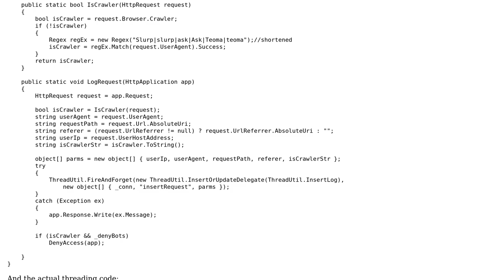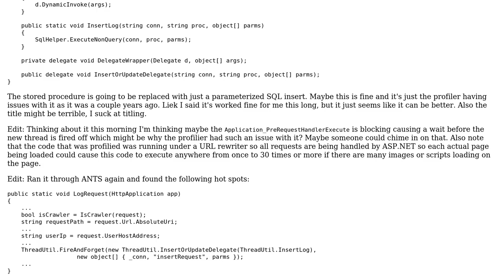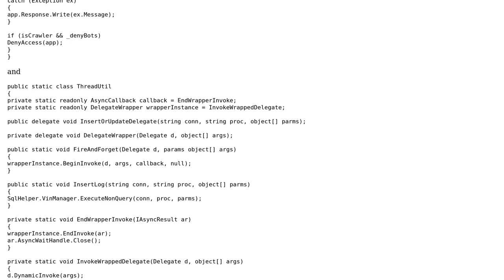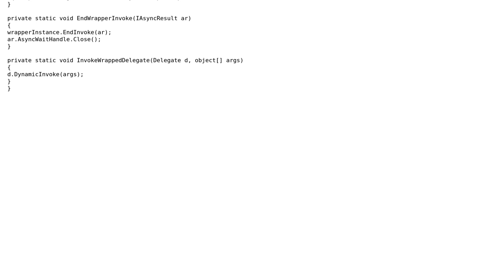Optimizing a Fire and Forget page tracker (2 Solutions!!)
Optimizing a Fire and Forget page tracker

With thanks & praise to God, and with thanks to the many people who have made this project possible! | Content (except music & images) licensed under CC BY-SA | Music | Images & others | With thanks to user Tim Meers user Jesse C. Slicer user cobru and the Stack Exchange Network Trademarks are property of their respective owners. You are responsible for your own actions.